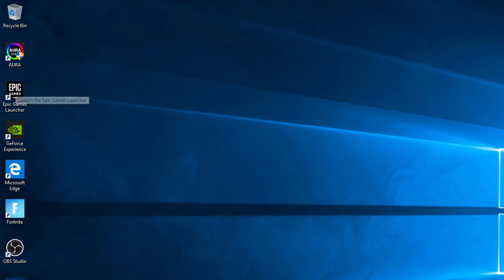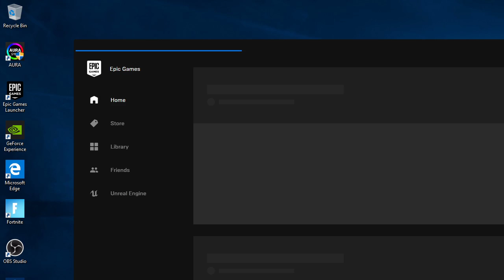Matt McGinley Live Stream